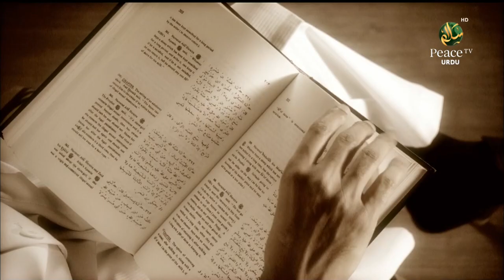Izhaar-e-Haq | Promo - Peace TV Urdu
Izhaar-e-Haq by Dr. Zakir Naik on Peace TV Urdu.